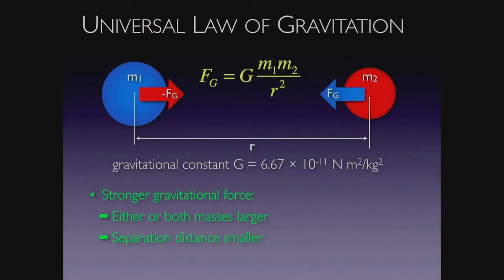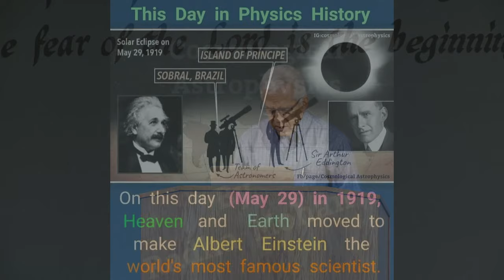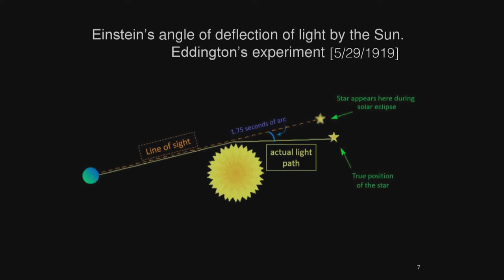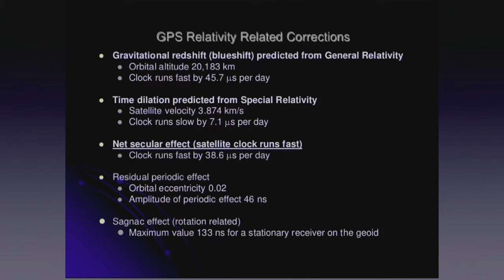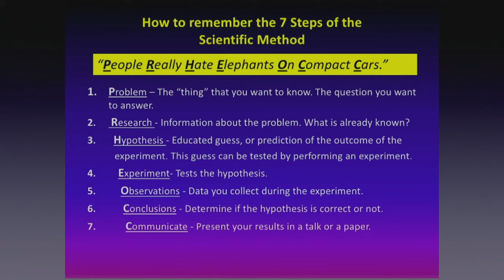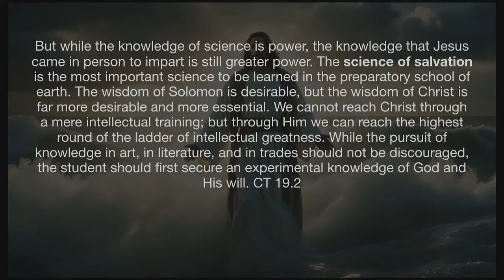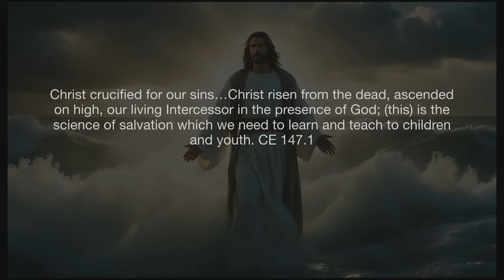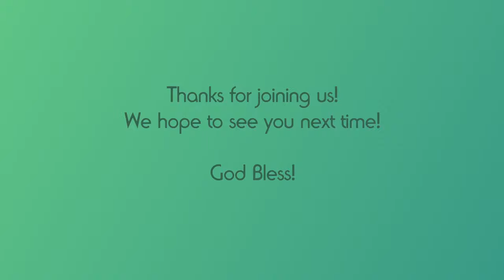The Science of Salvation - Dr. Carlos Irizarry | Prayer Meeting | Ouachita Hills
Welcome to the Ouachita Hills Live Stream! (Message Starts at 21:42 )

Our videos are not specifically designed for small children, but families can feel comfortable watching them together.